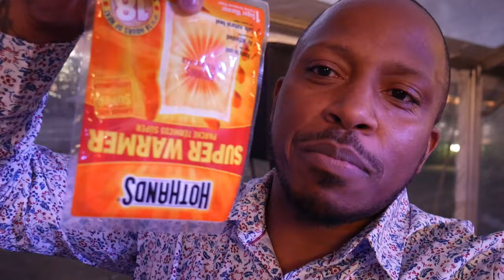Playing On My New Drum Set //Drum VLOG // (Tommiesworld86)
What’s going on great people?!? Do you know what today is🤔🤔🤔... Yep you Guess it 🐪🐫🐪, it’s “Tommies World Wednesday”..

Loving my NEW Tama Starclassic Performer Birch EFX

 / tommiesworld8.  .

 / tommiesworld86

 / tommiesworld86

 / tommiewworld86

 / tommiesworld86

 / tommiesworld86

 / tommiewworld86